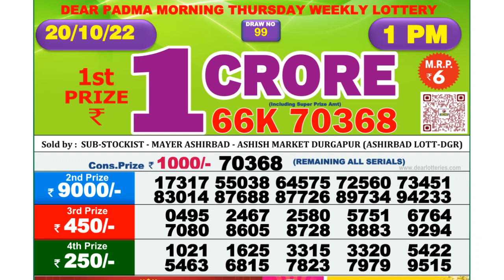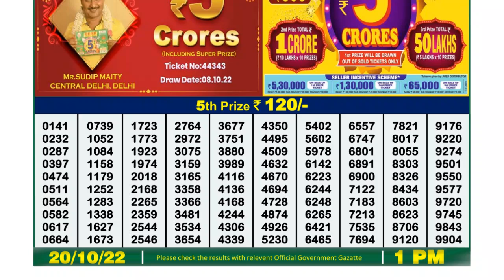🔴 Lottery Sambad Live 01:00pm 20/10/2022 Morning Nagaland State Dear Lottery Result Pdf Download